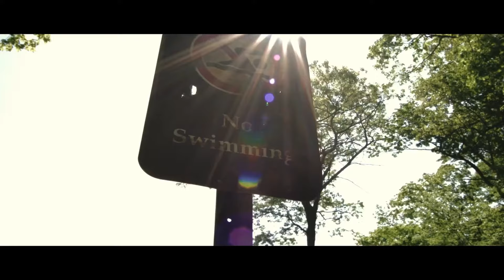BRIGHTWOOD | Official Trailer (NEW 2023)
Jen and Dan’s marriage is on the rocks with Jen seriously thinking about ending it for good. But when the pair go on a jog around a local pond in an attempt to hash things out, they find themselves running in circles as the exit trail vanishes and they repeatedly return to the same spot. Being stuck together in an endless loop would be bad enough, but when a silent hooded killer appears and starts tracking them down, the couple must figure out how to survive — together or apart

CAST: Dana Berger, Max Woertendyke

DIRECTOR: Dane Elcar